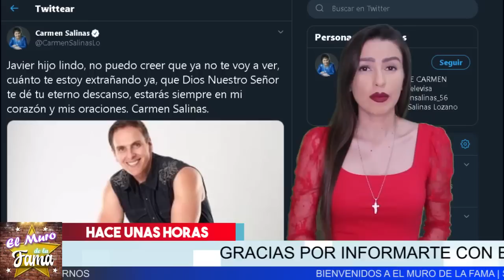😭 𝗗𝗘𝗧𝗔𝗟𝗟𝗘𝗦: De la Verdadera 𝗖𝗮𝘂𝘀𝗮 𝗱𝗲 𝗹𝗮 𝗣𝗮𝗿𝘁𝗶𝗱𝗮 𝗱𝗲 𝗫𝗮𝘃𝗶𝗲𝗿 𝗢𝗿𝘁𝗶𝘇 𝗱𝗲 𝗚𝗮𝗿𝗶𝗯𝗮𝗹𝗱𝗶.Enterate Aqui